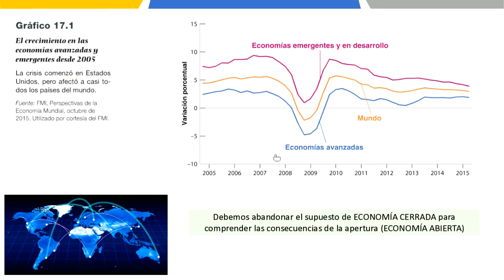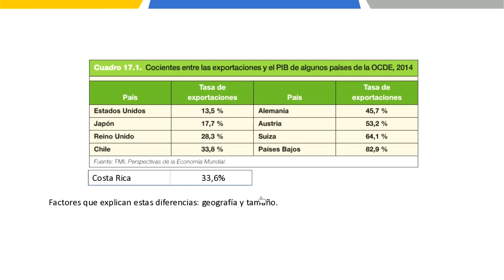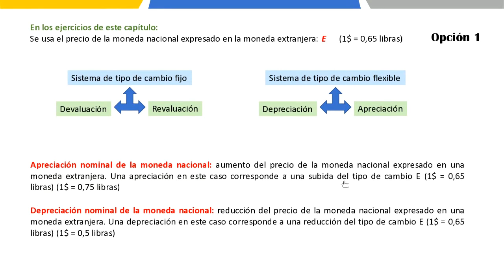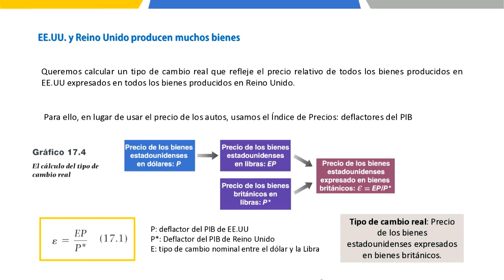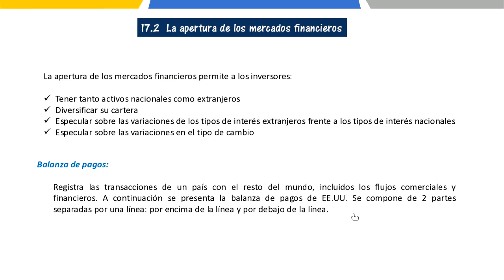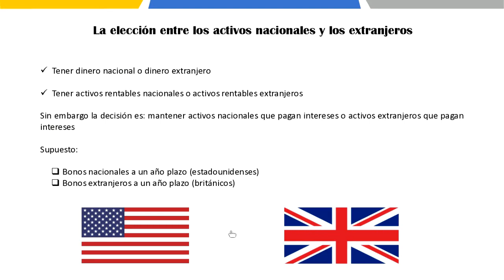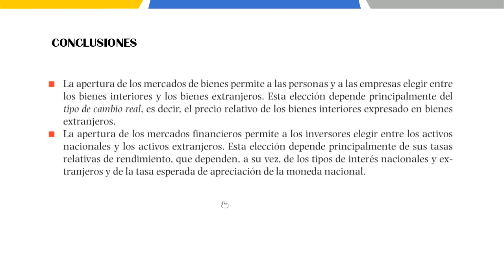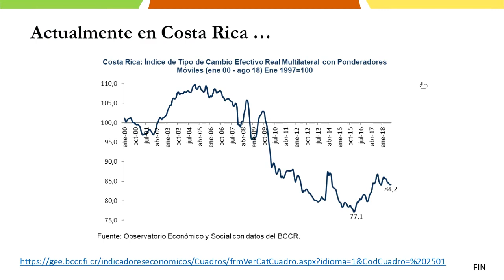Roxana Morales - Capítulo 17 Blanchard. La apertura de los mercados de bienes y financieros 2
Se realiza una presentación correspondiente al capítulo 17 del libro Macroeconomía de Blanchard (2017). A cargo de Roxana Morales Ramos, economista, académica de la Escuela de Economía (UNA), Costa Rica. Grabado a finales de 2018.